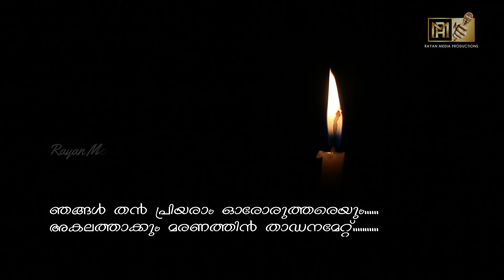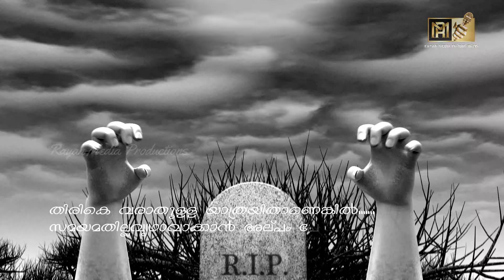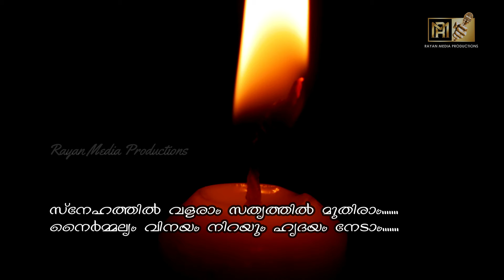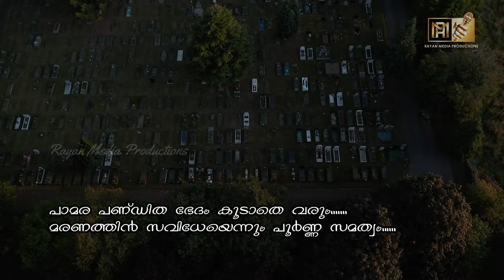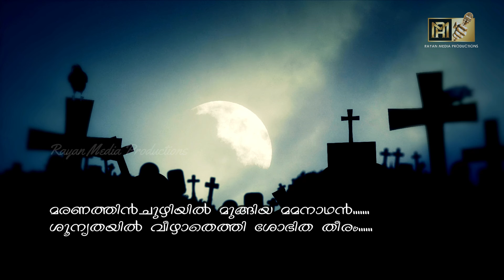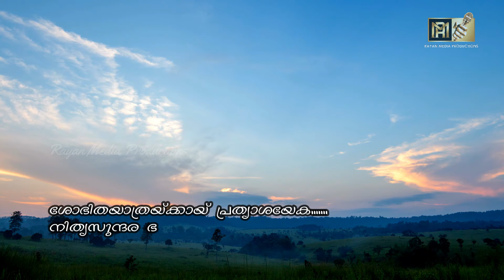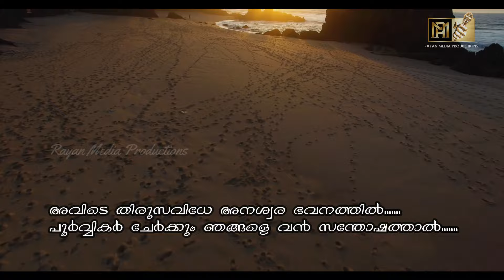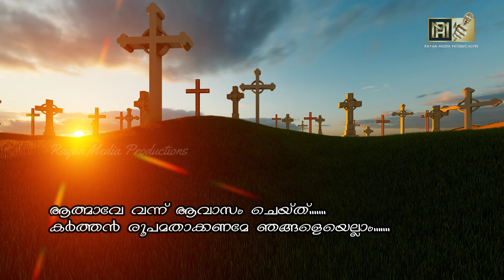പ്രവാസം | DEVOTIONAL SONG | FR. DR. BIJESH PHILIP | ROY PUTHUR | REBA ROMY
LYRICS - FR. DR. BIJESH PHILIP
SINGERS - ROY PUTHUR | REBA ROMY

* ANTI-PIRACY WARNING *
This content is Copyrighted to Rayan Media Productions. Any unauthorized uploads, reproduction, distribution of this content in full or part is strictly prohibited. Legal action will be taken against the owner of pages for infringement of copyrights.